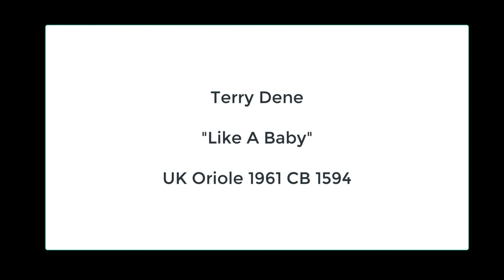Terry Dene - Like A Baby